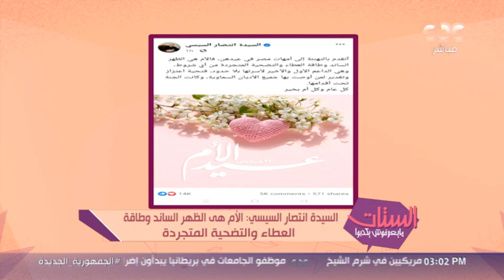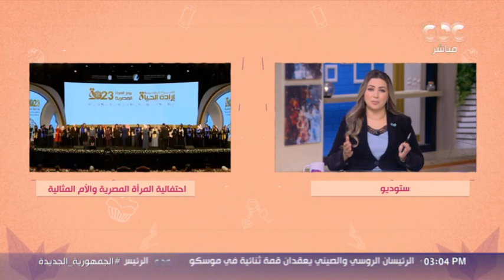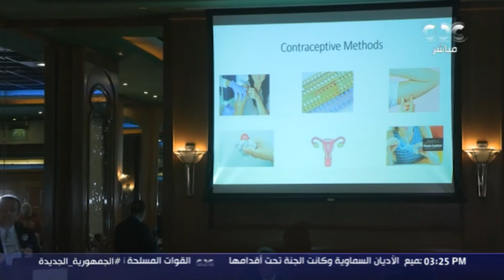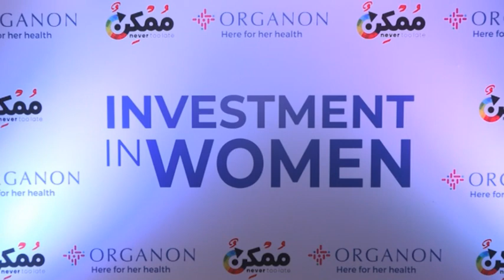الستات مايعرفوش يكدبوا | المجلس القومي للمرأة يشكر الرئيس السيسي وأفضل العبادات في شهر رمضان -كاملة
الستات مايعرفوش يكدبوا | المجلس القومي للمرأة يشكر الرئيس السيسي.. وأفضل العبادات في  شهر رمضان - حلقة كاملة